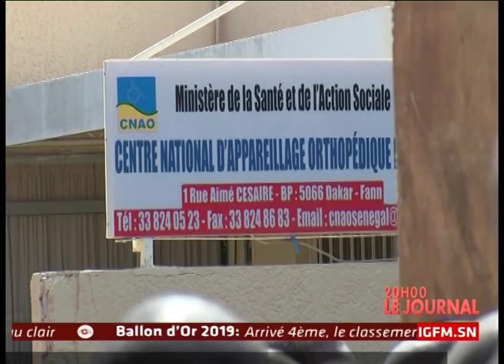REPLAY - JT Français 20h - Pr : CHERIF DIOP - 03 Décembre 2019